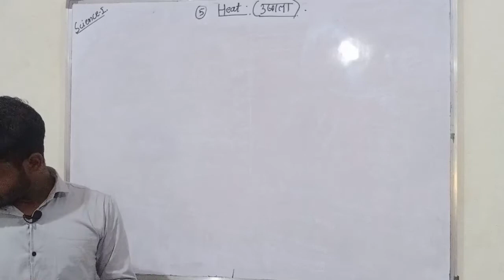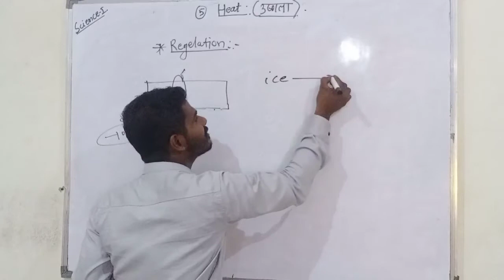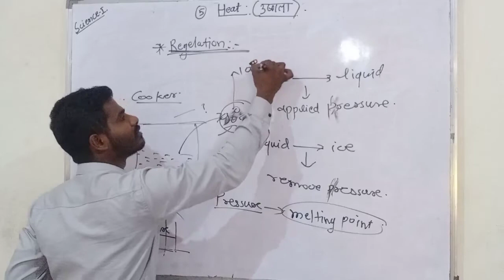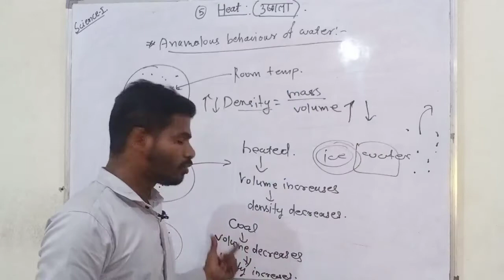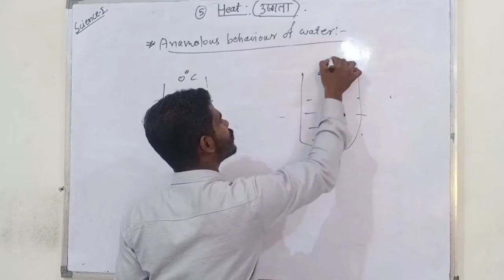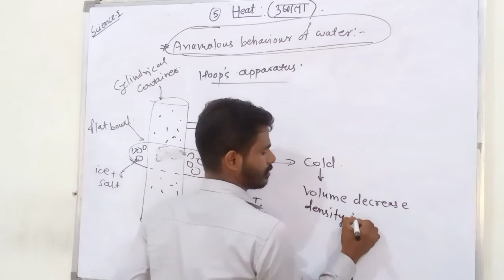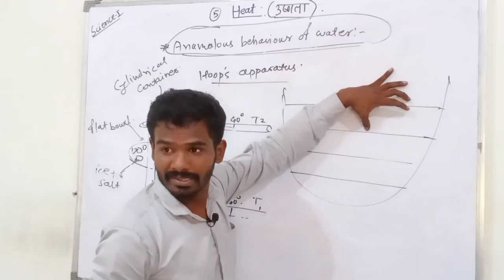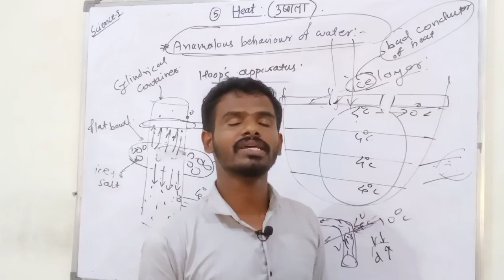Anamalous bahaviour of water|पाण्याचे असंगत आचरण|science1|chapter5|lecture 2|10th science in marathi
Hii  Everyone
Welcome to Atmabal GS Research centre
I am Vishal bagadi
In this video you will get lecture videos of 10 th science PART 1 chapter 5